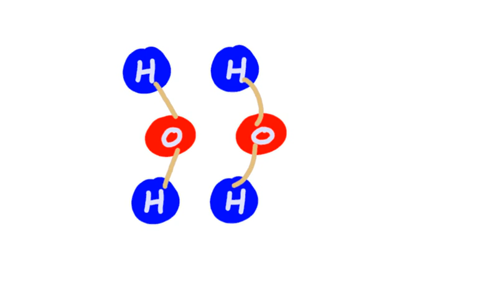Combustion of Hydrogen Reaction Stop-Motion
A short stop-motion video of a chemical reaction.  Specifically, the combustion of hydrogen gas into water.